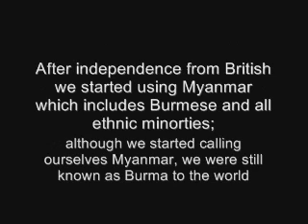Myanmar or Burma Hitler is Furious over changing of the country name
Myanmar used to be Bama, but most people didn't know that. We switched to Myanmar because we wanted to include all the ethnic minorities of the country in it, so that not only Bamese people, but also the ethnic tribes have a place in the country.

We should stop using the name Burma because it was given by the British, it should be either Bama or Myanmar,these two names were given by people of our country.

Also for Yangon, it is not Rangoon. When the city was first built by our people it was called Dagon, later on it became known as Yangon which also means "no more fighting". To our people of Myanmar, use the names that were given by our own people.